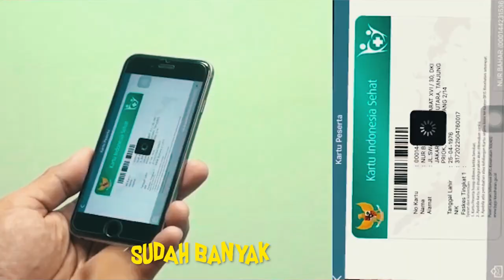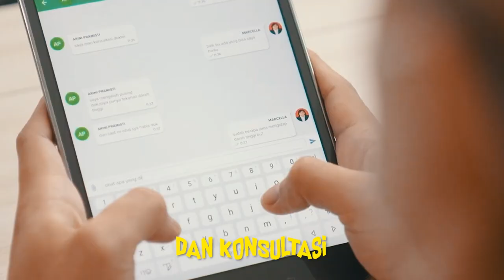SERBA MUDAH ( Official Music Video)